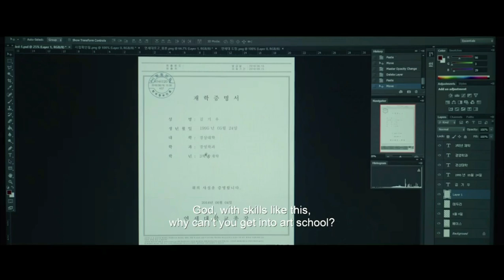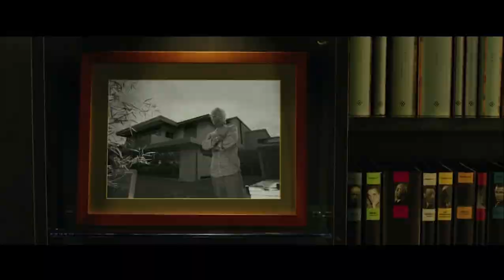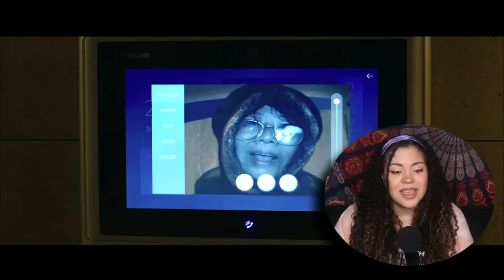* PARASITE * DESERVED ALL THE AWARDS!!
Definitely one of my favorite movies ever!

✩𝗦𝗼𝗰𝗶𝗮𝗹𝘀✩

Allannia
USA